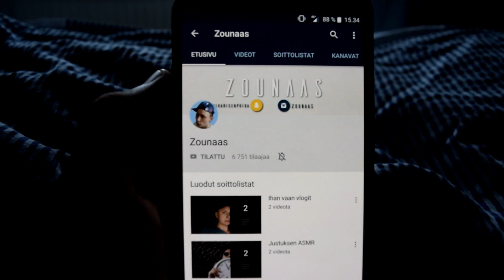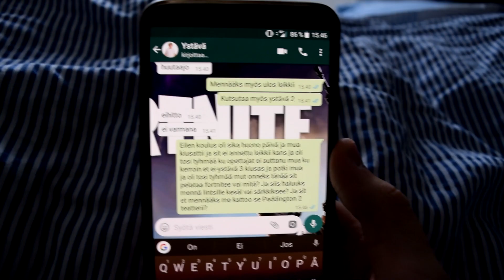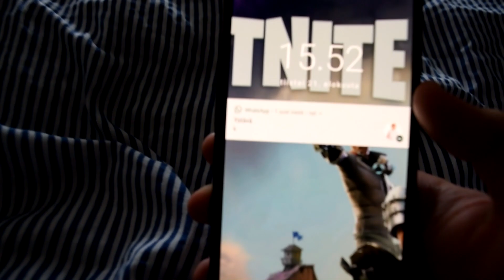Tiedätteks sen tunteen, kun... 2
Arvostan kovasti, jos katsoit videon! Lisää on luvassa, joten muistappas tilata ja ehkä myös tykätä videosta!

I do not own the runescape songs all rights to Jagex.

Joona - Zounaas